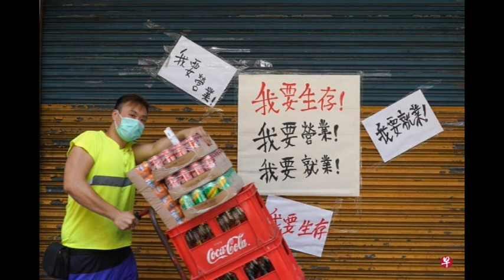樓評：港失業率十七年最差！就業不足衰貼沙士！ 2021 03 21